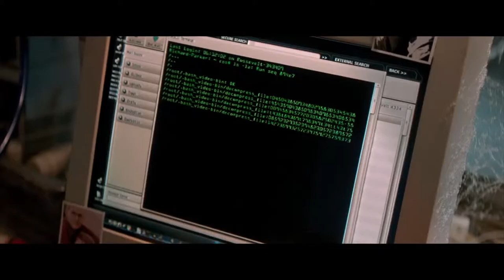THE AMAZING SPIDER-MAN 2 by SARGIS GASPARYAN (VOROGAYT) song